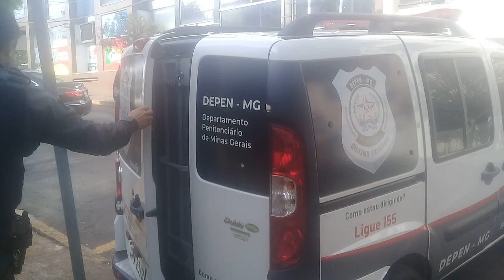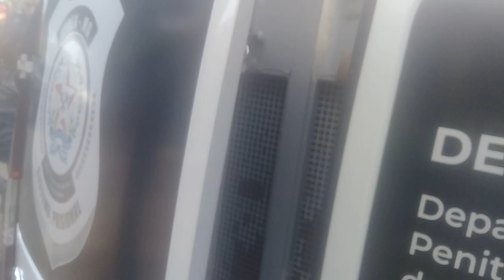CHEGADA DO PIROMANIÁCO FEMINICIDA FORUM ALFENAS 2